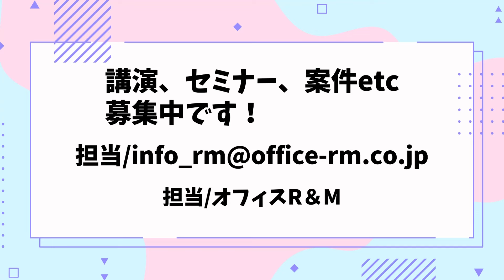【野球】大谷も長嶋も王も！？サインボールを巡って大騒動！ひでch＃774【高嶋ひでたけ】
なんでもお金に換算するってどうなの！？ひでちゃん大爆笑！長嶋さんと王さんのやりとり！もしも大谷さんのホームランボールを取ったらどうする！？

・川柳
・ご職業